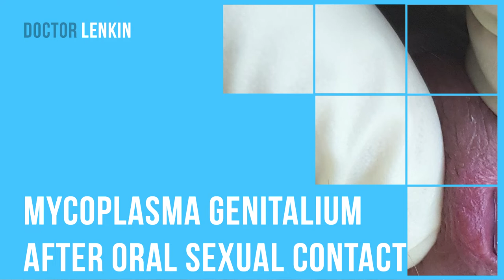👉 Mycoplasma genitalium after oral sexual contact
Hello dear patients. Today we are going to review the case of mycoplasma genitalium after oral sexual contact. A young man came to our clinic, he had reddening of urethral lips, reddening around the urethra, there was a mucus discharge and itch in urethra. You can see it on the picture. Earlier he’d been to urologist at the place of living, he had protected vaginal contact and the condom did not rupture but the oral contact was unprotected. Urologist at the place of living took a common smear test for flora and for inflammation, as well as culture test for bacteria. Oral staphylococcus was found and unidox solutab or doxycicline was prescribed according to sensitivity for 10 days and as a result of that, discharges continued. So he came to us after he had been taking unidox solutab or doxycycline for 10 days. We took analyses for sexually transmitted infections.

You can watch a separate video on our channel showing that there are some sexually transmitted infections that live in the mouth, including mycoplasma genitalium. Analyses were taken from urethra and as a result of that, mycoplasma genitalium was found. After that, as the partner of this young man was known, analyses from her mouth and vagina were taken, including mycoplasma genitalium. As a result of that, in mouth, in oral cavity, in the absence of any symptoms, as we interrogated her, mycoplasma genitalium was found but it was absent in vagina. Mycoplasma genitalium can live, the same way as chlamydia and gonorrhea, both in oral cavity and in anus and in the area of sexual organs, in vagina. Also, it can exist in mouth for a long time, it can live there almost on a constant basis. As this is an atypical place for it, then it can live without inducing any symptoms. So, men who have sexual contact using condom only during vaginal sex and do not protect themselves during oral contact, can get a range of infections such as mycoplasma genitalium as in our case.

We did a treatment of mycoplasma genitalium, it is usually not sensitive to doxycycline. The treatment was done using antibiotics to which it is sensitive, apart from that, instillations of urethra are done, immune medications are used as well as enzyme medications, that was done in this case. In the process of treatment, approximately on 7th-10th day, all discharges and unpleasant sensations disappeared. In 21 day, it is necessary to take control analysis, which was done and as a result of that, inflammatory reaction –leukocytosis was not found and the causative infection - mycoplasma genitalium was not found, it was the cause of such discharges, reddenings and other symptoms in this young man.

So, oral contacts also carry a risk of infection and for both men and for women it is necessary to be checked after them. If it is necessary to diagnose and treat any infections, including the ones that can transmit through oral sexual contact, you can consult venerologists and urologists of our paid medical center of dermatovenerologic dispensary in Moscow. We have experienced specialists who do diagnostics and treatment of such infections. Thank you for your attention.

DVD dermato-venerologic dispensary is a specialized institution that provides medical care on dermatology, venerology, urology, gynecology and other specialties.